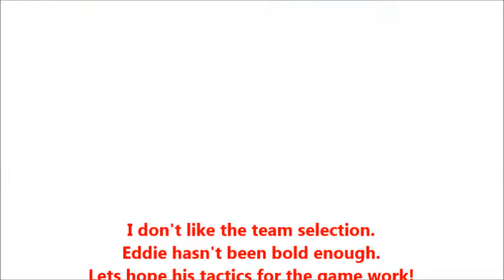Six Nations 2016 Blog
David Lowe's view on the Six nations competition starting 6th February 2016